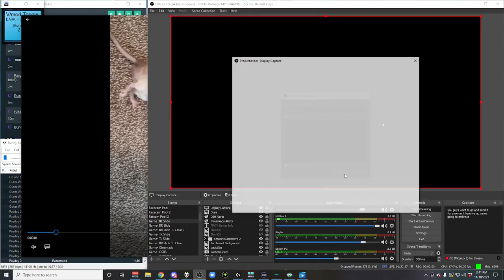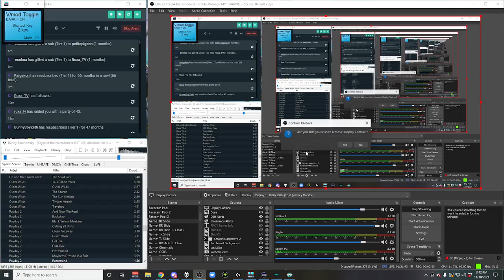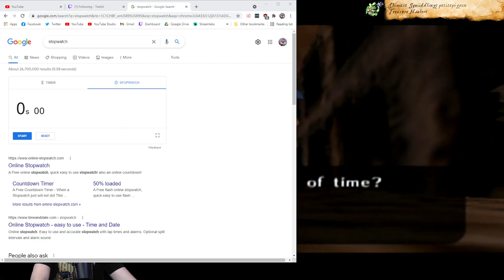[November 18 2021] Majora's Dumpster- we're here to dive for treasure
Spooky ghosts and stupid freaking Gibdos // This is the game that never ends...

TREASURE TRAWLER returns- more Majora's Mask! (N64)